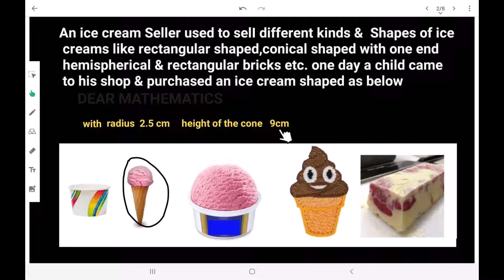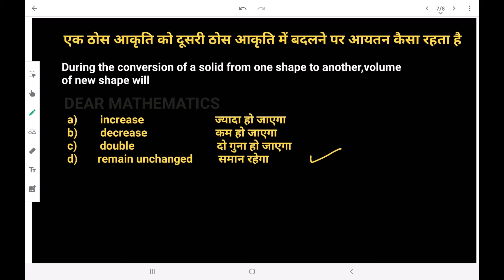Maths Case Study | Class 9th & 10th | Surface area & Volume | CBSE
Hello students, today we are going to solve Surface area & Volume based case study.